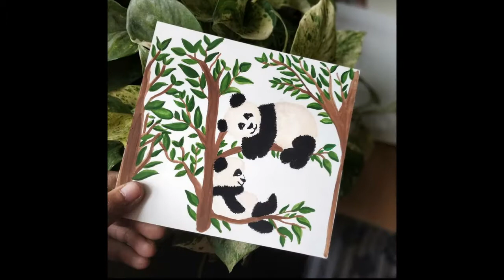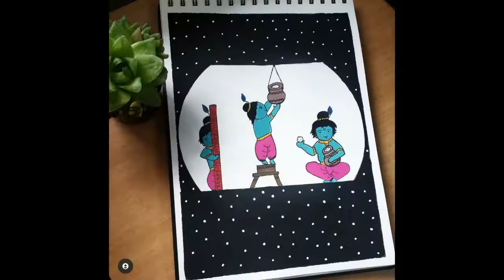My Art Journey | Artwork collections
This video is my art journey from the beginning. 2 years progress of Art Journey explained. Enjoy the Video